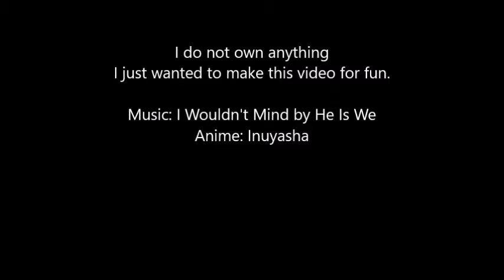Inuyasha+Kagome-I wouldn't mind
Anime: Inuyasha